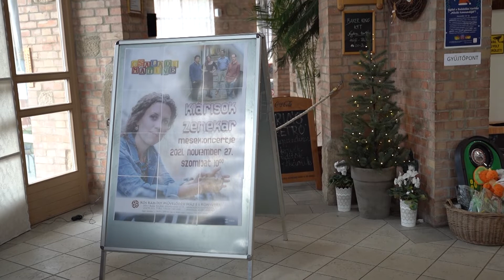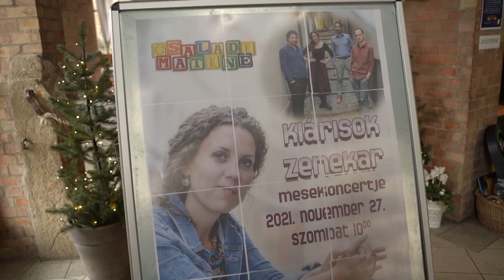TV Budakalász / Köztér - Klárisok zenekar / 2021.12.01.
Klárisok zenekart hallhatta a kis közönség szombaton a Faluházban